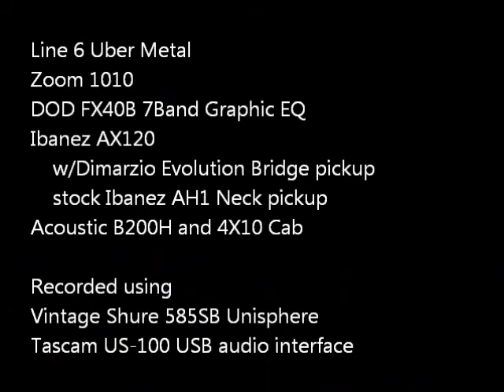Line 6 Uber Metal Demo part 2 how it works with other FX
Uber Metal Demo part 1